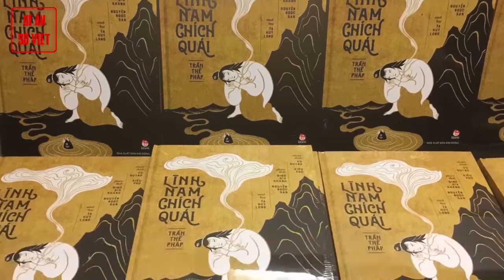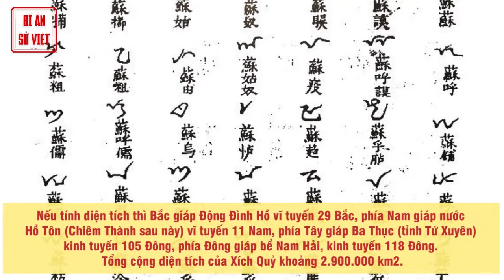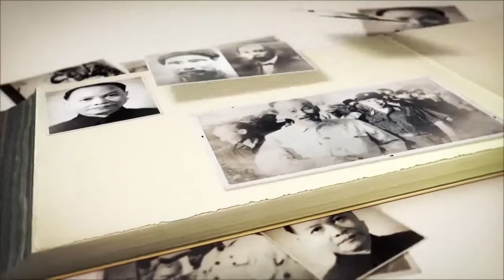Truyền Thuyết Về Giang Sơn Nước Việt Cổ Rộng Lớn Dưới Thời Lạc Long Quân | BÍ ẨN SỬ VIỆT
Vùng đất phía Bắc của người Bách Việt từng lên đến tận phía Nam sông Dương Tử (hay Trường Giang), tới khu vực Hồ Động Đình (tức tỉnh Hồ Nam, Hồ Bắc của Trung Quốc ngày nay). Việc này không chỉ được ghi nhận lại trong các truyền thuyết mà còn nằm trong những chứng tích của lịch sử.

Theo Lĩnh Nam Chích Quái (huyền sử) thì ông nội của Lạc Long Quân là Đế Minh (cháu 3 đời của Thần Nông) sinh ra con cả là Đế Nghi. Khi Đế Minh đi tuần thú phương Nam thì gặp và cưới con gái bà Vụ Tiên sinh ra Lộc Tục. Ngay từ tấm bé Lộc Tục đã thể hiện rất thông minh và đoan chính.
► Đón xem những clip mới nhất bằng cách đăng ký:
► MỘT SỐ SERIES VIDEO HỮU ÍCH VỚI BẠN